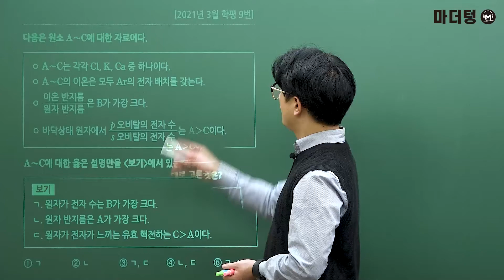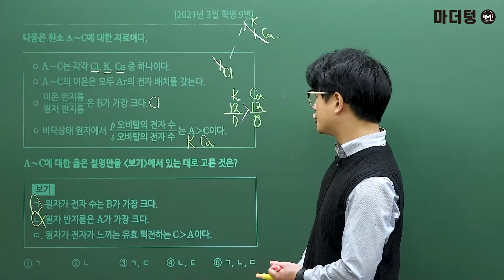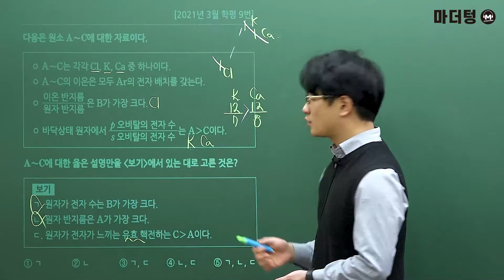[마더텅] [화학Ⅰ] 2021년 3월 학평 9번 (해설 : 고낙기 선생님)